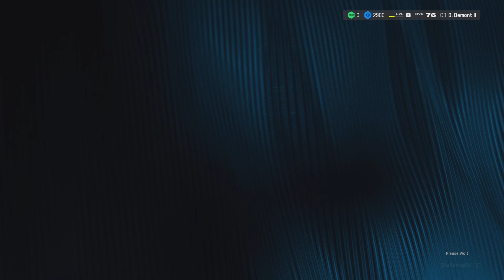Madden NFL 24_FoF Yr 1 Lions CB wk 2 vs Seahawks